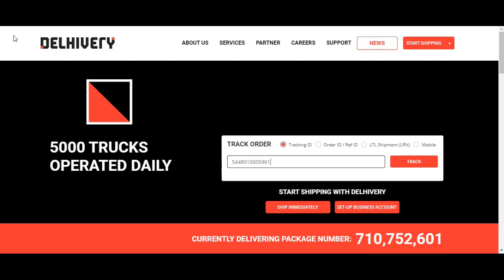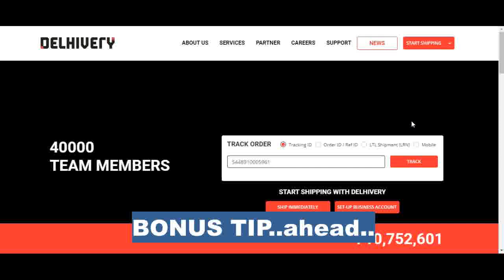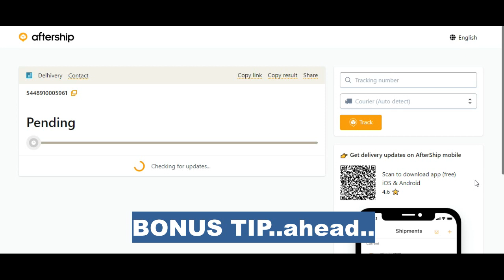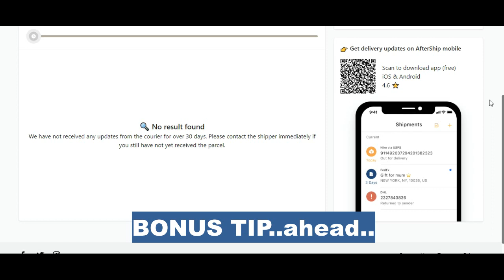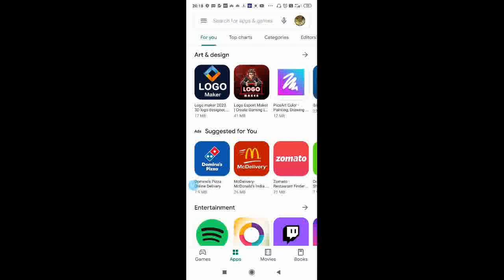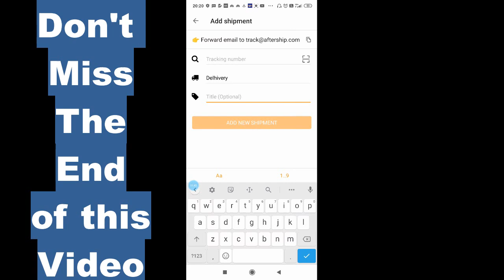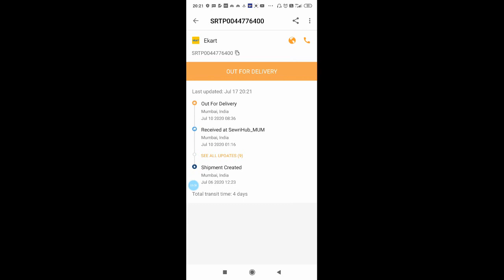Easy Way For Delhivery Tracking Kaise Kare 👍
About the video : Delhivery Tracking kaise kare

Dekho Delhivery courier parcel ko kaise online track kare or how to track any courier or parcel. Watch Delhivery courier status online

Track courier or how to track any courierr or parcel in simple and new way, yeh jaaniye is video mein, agar video complete nahi dekha..toh dekhiye bonus tip ke saath..

How to track delhivery courier, logistics or shipment of any parcel's online status

including of dlv courier tracking

Kuch sikhe, toh like zaroor karna!

Apne dost jinhe online selling ka interest ho, unhe share karna

Need to improve the structure, design, content write / proofread, speed, and SEO outreach of your company’s webpage? Need attractive photo design or logo for your brand? I can render web services for your brand via the following link at nominal charges on internationally reputed web services portal, place your order to get your work done with ease.

b) Proof read and grammar check your content in 24 hours
d) Write health and fitness articles and blog posts of other topics too

Doosre videos jo aapko online selling mein kaam aa sake, unka links yeh rahe :

Delhivery panel Dasbhoard in Hindi Part 1 2019
Delhivery panel dashboard in Hindi Part 2 2020

Good News : Join world-famous free transcendental meditation E-course(email course) based on India's amazing authorized Vedic knowledge of 'Simple healthy living, and High thinking' This could be the luckiest day of your life.

It can also help you to become a better practitioner of any path and profession (computer, internet,lawyer, engineer etc) which you follow

P.S : See that to join the E-course you will have to click link in another confirmation email(check out inbox or other folders of your email like spam/junk/updates folders etc) It is absolutely free of charge, and is gift of love

If you learnt something new, pl like this video

Comment with your queries on this topic, (Is topic pe aapke sawaal comment mein poochiye)

Aapke jo dost amazon pe sell karte hain ya karne ka plan hain, unhe yeh video share kare..taake woh bhi aapke share se laabh le sake

Share with friends who are or planned to sell on Amazon so that they can also learn via you

Watch Other Videos of Amazon Seller Central India in hindi by browsing this channel videos

Hope you have a wonderful  time